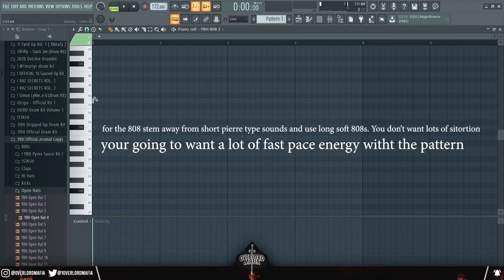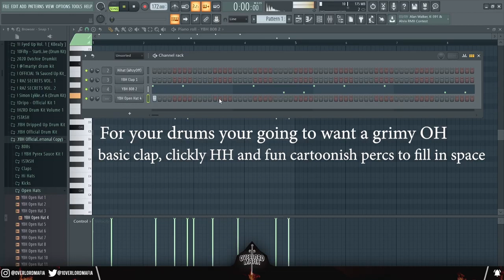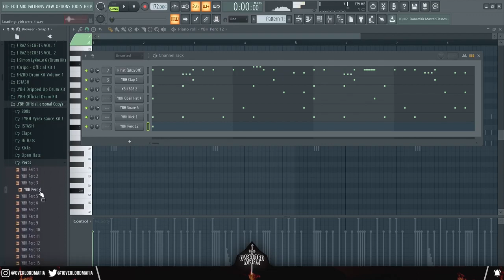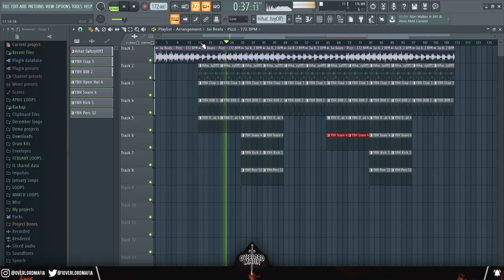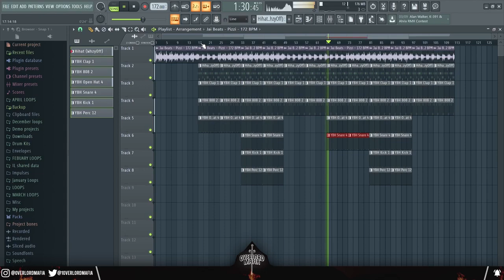How To Make a HARD NBA YoungBoy Type Beat | FL Studio 20 Tutorial/Cook Up